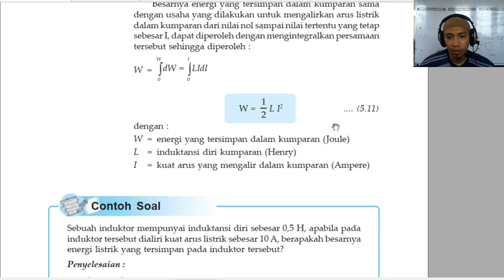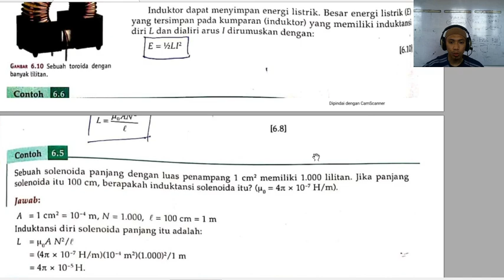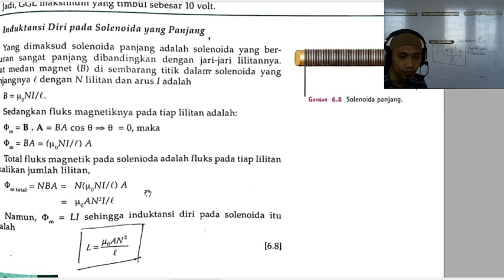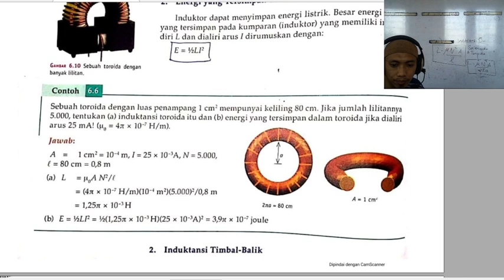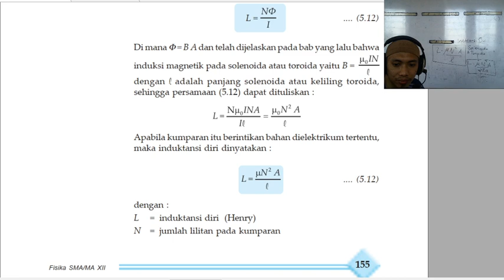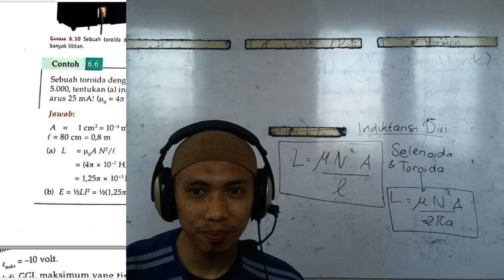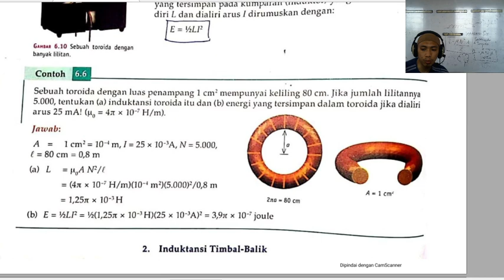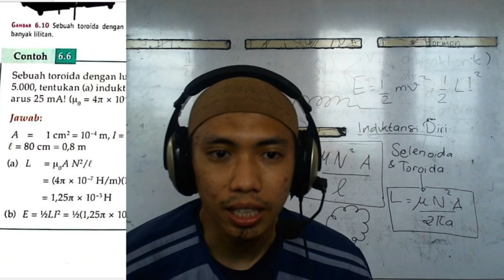12 B (FISIKA) - JUM'AT, 22 JANUARI 2021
USTADZ TIRTO